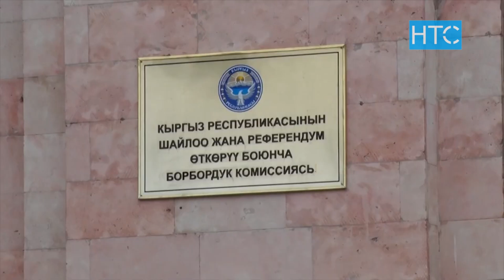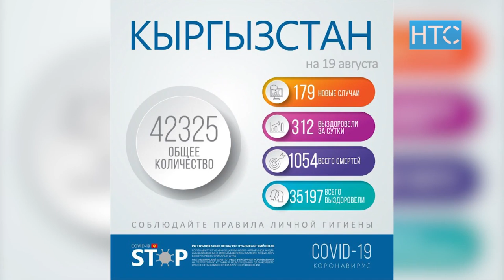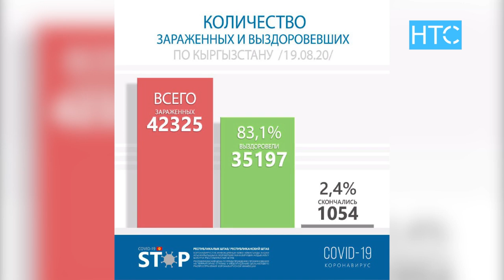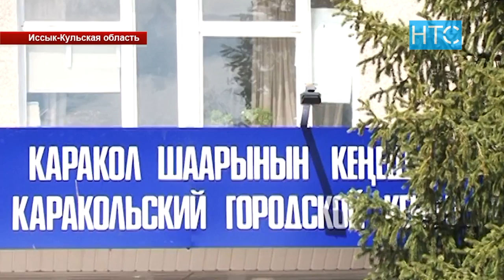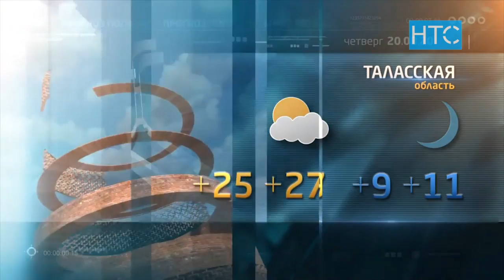Новости / 19.08.20 / Дневной выпуск - 16.00 / НТС /